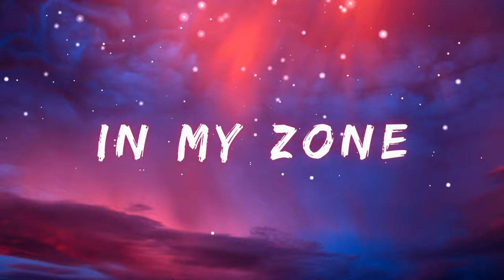Owemcee – In My Zone | Lil Uzi 070 Shake Kid Cudi Lucki Type Beat 2022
Beat by Owemcee.
Produced, mixed and mastered by Owen Verkin.
Loop by GM.

Let me know, who do you hear on this beat?

Free downloads are available for demoing and NON-PROFIT ONLY. Please purchase a license to use and release this beat instrumental commercially. It is also prohibited to register the beat or new song with any content identification service (Content ID, Youtube Money) .